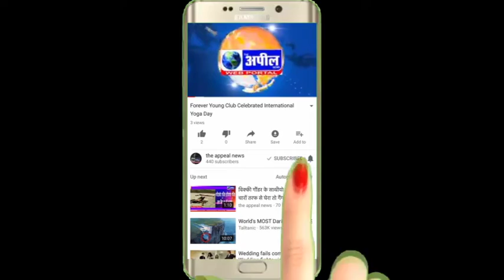गिद्दड़बाहा से कांग्रेस बढा झटका पवन बांसल आम आदमी पार्टी का दामन थाम | The Appeal News Paper